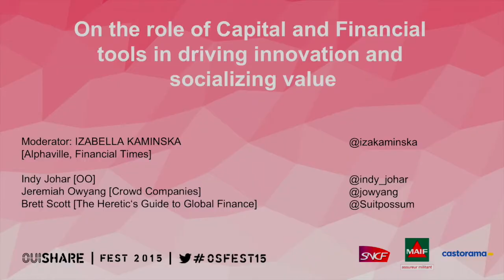Innovation sociale, finance et capital - OuiShare Fest 2015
On the role of Capital and Financial tools in driving innovation and socializing value.

This panel/on stage interview will look into the evolution of financial system and the impact it has on making possible a real "socialization" (distribution, participation) of the value created by innovation. Having different point of view on stage and a renowned voice of the financial sector such as Izabella Kaminska we will be able to explore frictions between the interest of capital and those of society and how these are being challenged and (potentially) solved in the long run.

Table ronde avec:
Indy Johar, Partner, 00
Jeremiah Owyang, Founder, Crowd Companies
Brett Scott, Author, The Heretic's Guide to Global Finance

Moderator: Izabella Kaminska, FT Alphaville Blogger, Financial Times